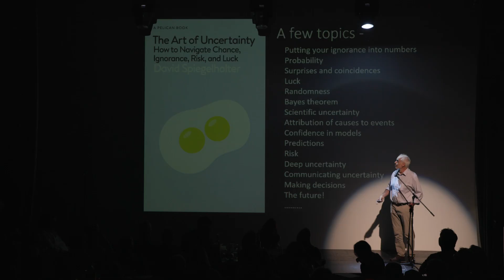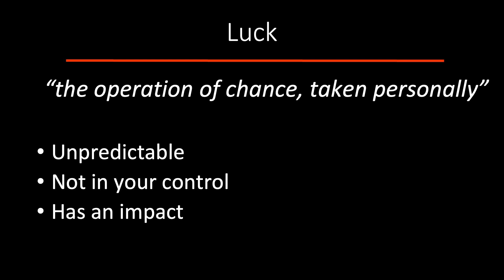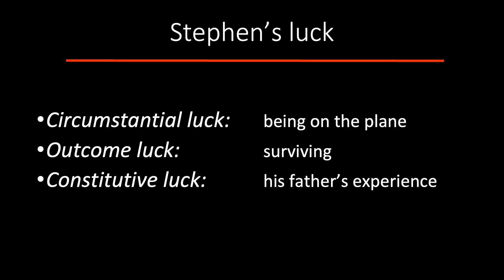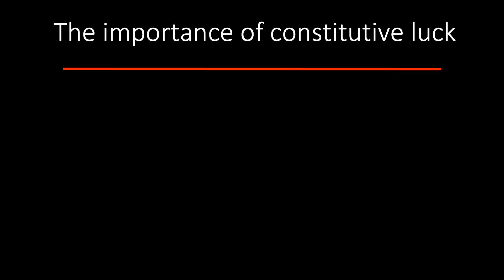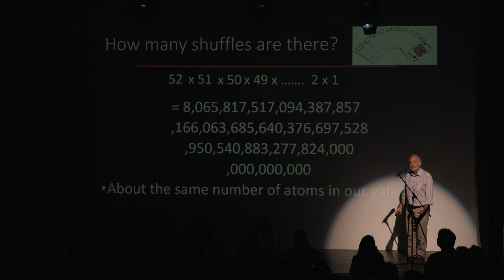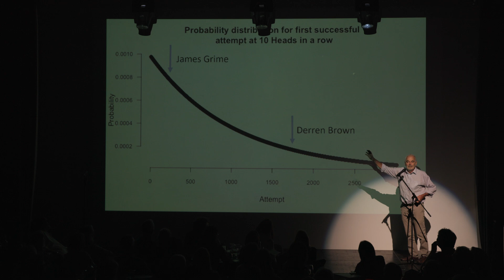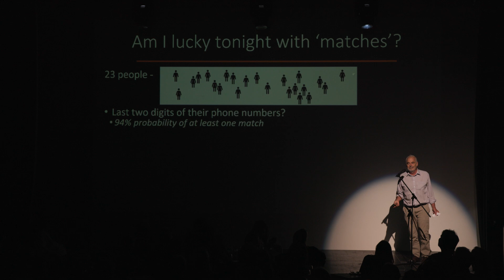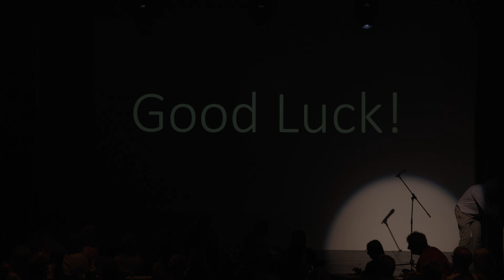David Spiegelhalter | The Art of Uncertainty | 5x15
Professor Sir David Spiegelhalter FRS OBE is the closest thing the world of statistics has to a national treasure. His latest book, The Art of Uncertainty: Living with Chance, Ignorance, Risk and Luck is an engaging and informative guide to living with uncertainty in a world that makes it inevitable. He is Chair of the Winton Centre for Risk and Evidence Communication in the Centre for Mathematical Sciences at the University of Cambridge. His bestselling book, The Art of Statistics, has been published in 11 languages. His current roles are as Non-Executive Director, UK Statistics Authority; Mathematical Futures expert board of the Royal Society; Member of the Statistics Expert Group for the Infected Blood Inquiry, 2019 – 2024; and Advisor; NHS Maternity and Neonatal Outcomes Group.

5x15 brings together five outstanding individuals to tell of their lives, passions and inspirations. There are only two rules - no scripts and only 15 minutes each.